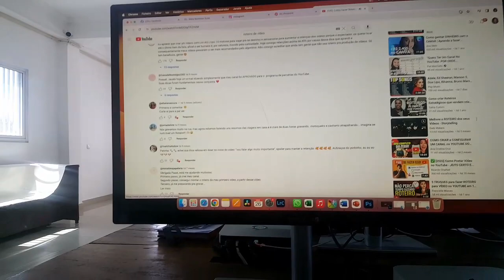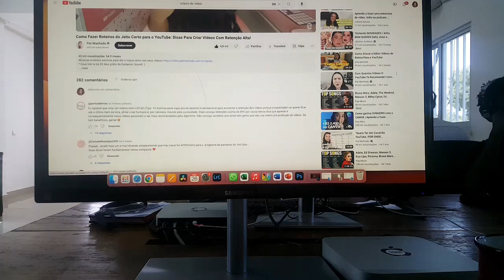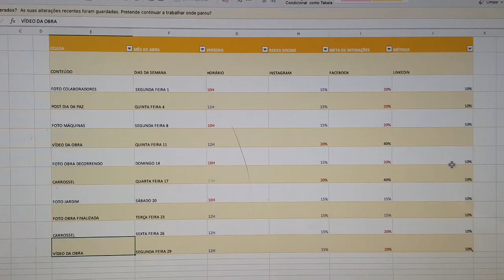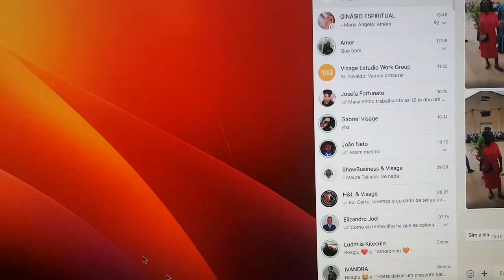Porquê eu sumi? Vou desistir do YouTube! Assista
Olá pessoal
No vídeo de hoje eu trago atualizações do que eu tenho feito, mudei de trabalho e muito mais.